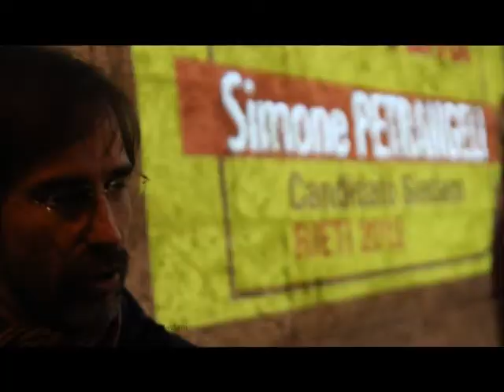Ora puoi con Simone Petrangeli _ spot 2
Una città che dorme, non Avanza!